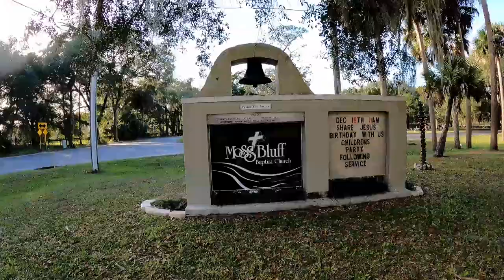Hiking the Ocklawaha River in Moss Bluff Florida Part 2, Sunnyhill Restoration Area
It was a beautiful and I was tired of working around the house, paperwork, and divorce from my Biden loving wife. In this video I found the North entrance in Moss Bluff Florida to the Ocklawaha River Trail. This is part of the massive Sunnyhill Restoration Area which is massive and I continue to hike. As with all hikes the hike takes a turn I did not expect!